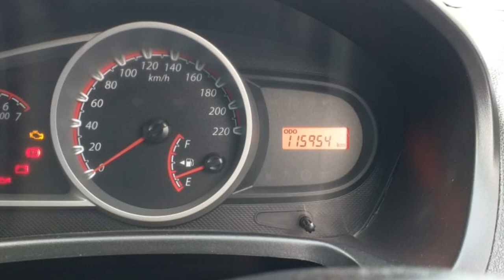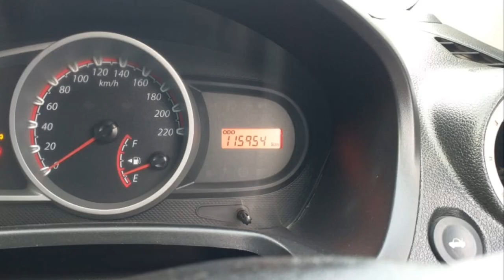Ford Figo Second Car Sales Used Car Sales In Tamil Nadu Bala Car Sales Buying Online Sarvie